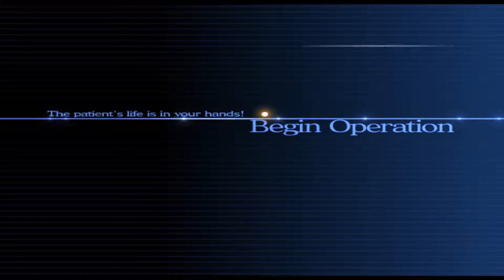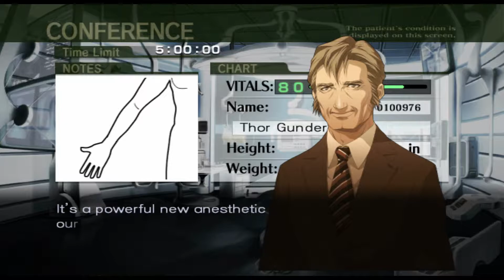[TAP] Trauma Center: New Blood - Episode 10 (XS)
Still can't understand why this one stigma was too fast for him...